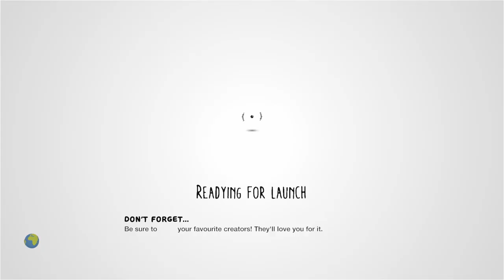Friday The 13th by Wild-Fire-25 - LittleBigPlanet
LEVEL CONTAINS FLASHING LIGHTS/STROBING EFFECTS. IT ALSO CONTAINS EXTREME VIOLENCE AND/OR GORE.

Mm Pick/Team Pick: No
Copyable: No

First Published: 19 Feb 2015
Last Updated: 19 Feb 2015

Chapters: N/A
Notes: [I step up to the microphone and look out at the crowd. The theater's packed. Everyone's just... *looking* at me. I can't even muster a simple introduction. The silence is all-encompassing. I think it's just as awkward for them as it is for me. I take a beat, clear my throat, and...]
"kill kill kill die die die"
[The theater erupts in applause]